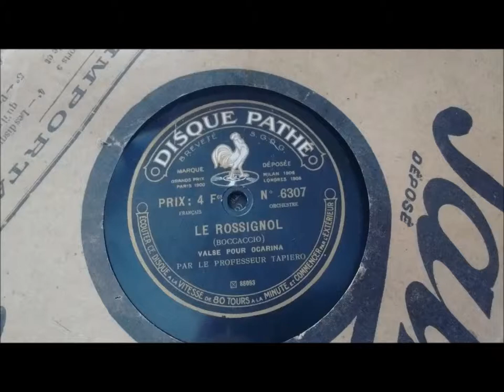Mosé Tapiero (ocarina) - Le Rossignol - version Pathé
Le Rossignol de Boccaccio, valse pour ocarina jouée par le Prof. Mosé Tapiero, avec accompagnement de piano.
Disque Pathé 80 tours saphir N°6307 matrice 88093.